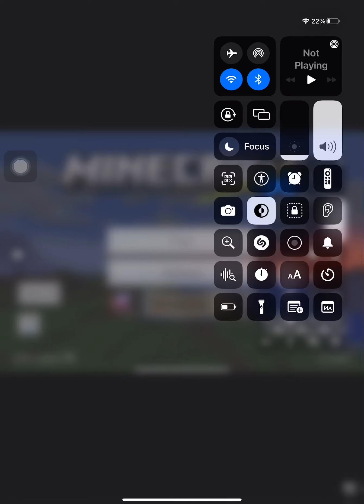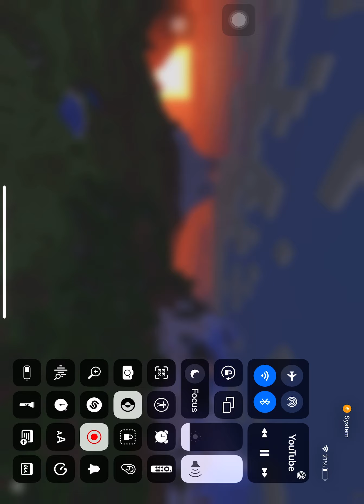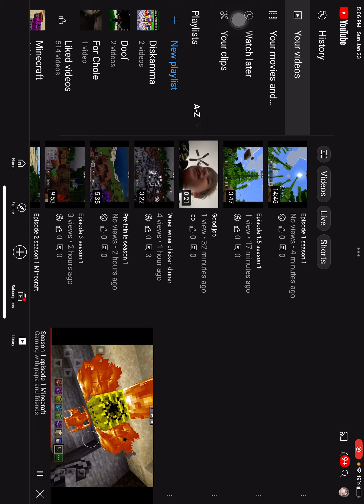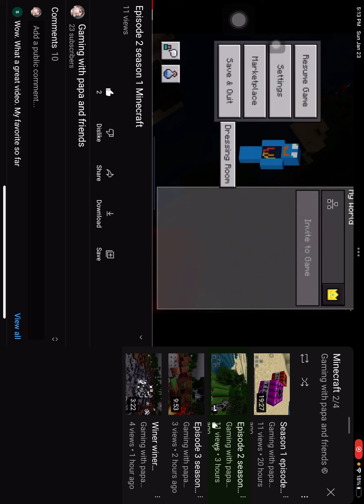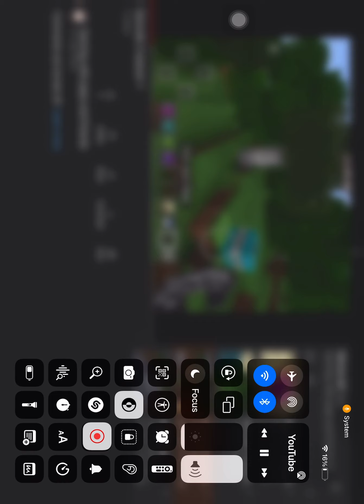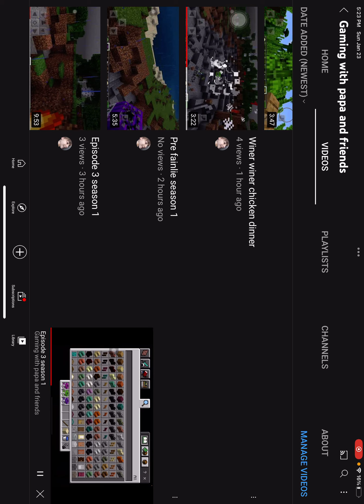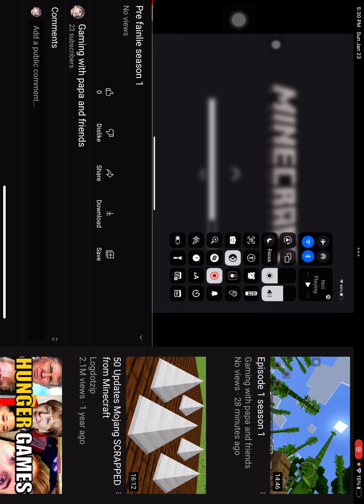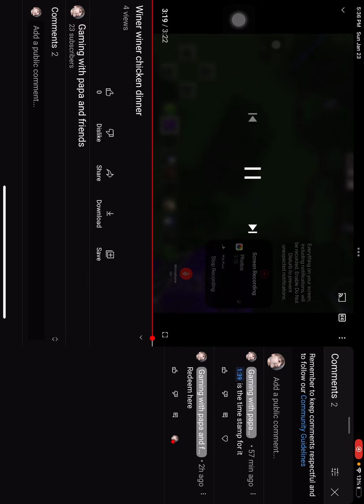Minecraft mashup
00:00 episode 1
19:27 episode 2
27:10 episode 3
37:23 episode 4
39:48 episode 5

I said that tnt number 3 is just tnt but with Urine on it